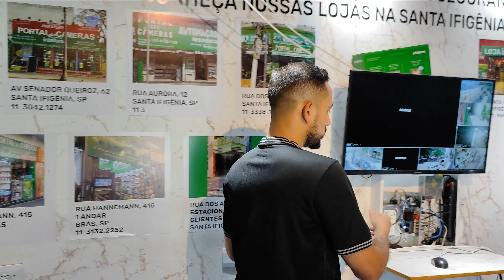camera intelbras para pegar placa de carro - varifocal vhd 3150 - vhd 3250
É isso mesmo pessoal camerâs varifocal é a melhor opção com o melhor custo beneficio para voçê cliente, quer pegar placa de carro no video mostro imagem e os principais diferenciais das cameras varifocal se tiver duvida entre em contato via whatssap

Na hora da compra, pode me chamar no *WhatsApp*! Entregamos para todo o Brasil.

E deixe um COMENTÁRIO dizendo o que achou do vídeo!

🗺️ Venha conhecer a loja física do Caique das Câmeras:
Av. Ipiranga, 1148 - Republica - São Paulo - SP
Estacionamento: Rua dos Andradas, 49 - Santa Ifigênia - SP